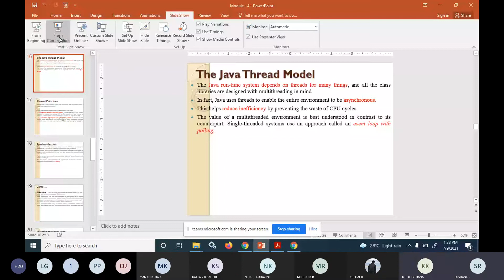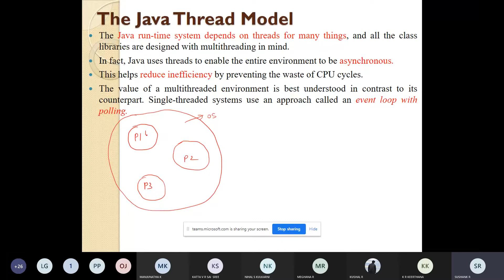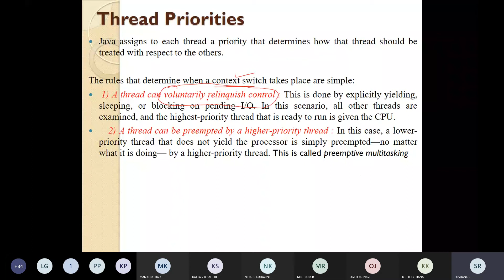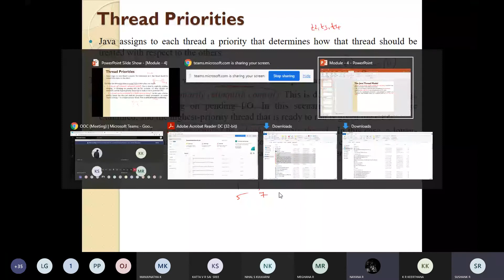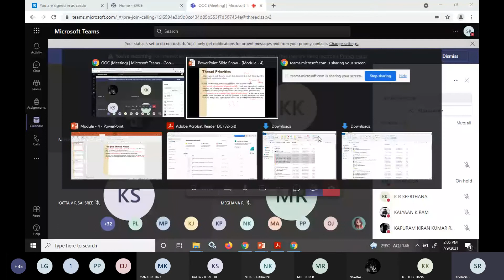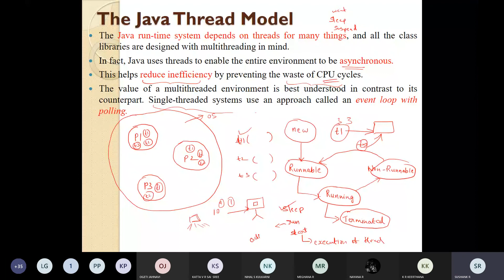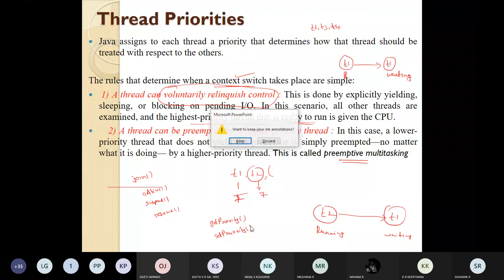Thread Model in JAVA